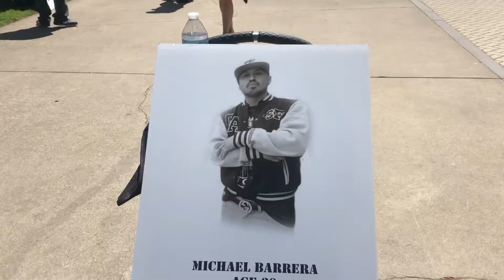Dionne Smith Downs with others mother who have lost a love ones, by the police killing or brutality.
Dionne Smith Downs demands Justice’s for her son James Rivera 16yrs Killed by a Stockton Police officers 2010

The power words coming from a black mother, speaking in front of California State Capitol, along with others mothers who have lost a love ones, by the police killing or brutality.